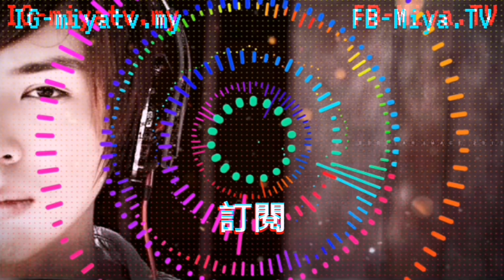這明明是超軟台子啊？! 怎麼會搞得我想吐呢。。。[馬來西亞 台灣 夾娃娃 UFOキャッチャー UFO catcher คลิปตุ๊กตา Clip búp bê]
原裝爪!? 沒有防甩片!? 金證公仔?! 這聽起來就是個超軟的台子啊!
怎麼我會打得想吐勒??

【工商合作】【活動邀約】【贊助】可聯繫 e-mail 或 私信面書主頁

財龍台灣專業製爪(新馬區)

想打Miya的台就來👇🏻
【新山區】M Station 米亞的場子 (士古來 SKUDAI - BESTARI WALK)
【新山區】AJ Toys (大學城 TAMAN U - U Mall底樓)
【新山區】L & L Happyland (士古來帝雅園 Mutiara Mas 南發興咖啡店隔壁)
【古來區】MRG ToysShop (Indahpura Aeon附近)
【峇株區】SOON YEN LONG
【大城堡】帥爪公社 SJ commune
【甲洞區】帥爪公社 SJ commune